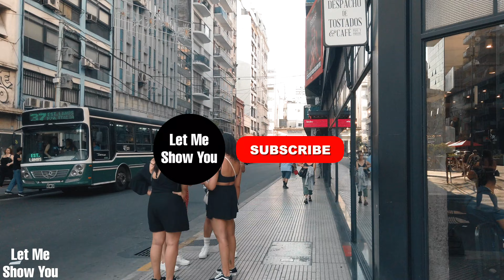BUENOS AIRES - BARRIO NORTE - CALLE Rodríguez Peña SUMMER ☀️👙 👡👕😎🥵 Virtual Walking Tour 2023 [4K]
Aterriza en Buenos Aires de manera rápida y barato

Get a taste of [4K] Rodríguez Peña Street Virtual Walk Tour - Buenos Aires, Argentina and delight yourself with the ambience around.

This street honors Nicolás Rodríguez Peña, who was an Argentine businessman and politician known mainly for his actions during the May Revolution and for having integrated the Second Triumvirate.

Pruebe el paseo virtual [4K] Calle Rodríguez Peña - Buenos Aires, Argentina y deléitese con el ambiente que lo rodea.

Esta calle hace honor a Nicolás Rodríguez Peña quien fue un comerciante y político argentino conocido principalmente por su actuación durante la Revolución de Mayo y por haber integrado el Segundo Triunvirato.